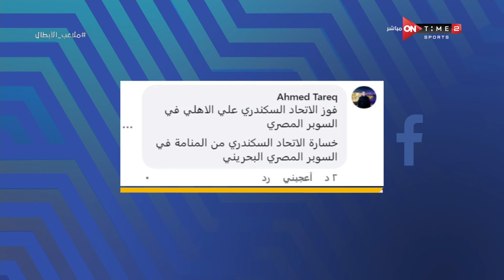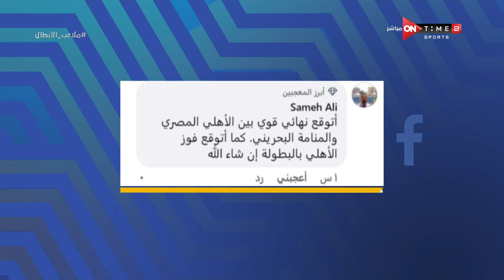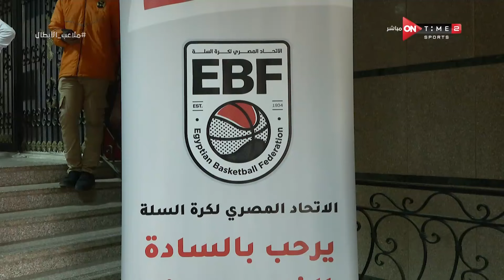ملاعب الأبطال- حلقة الثلاثاء بتاريخ 26/11/2024 مع محمد فؤاد - الحلقة الكاملة